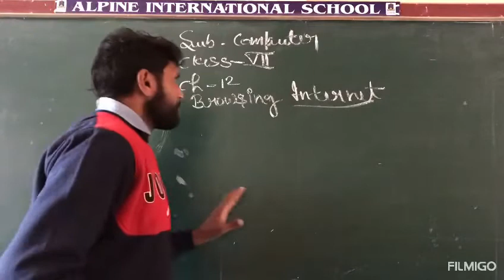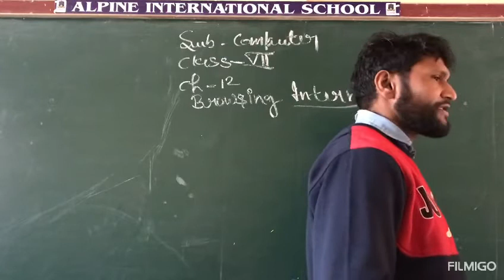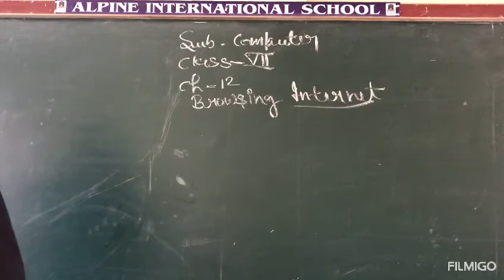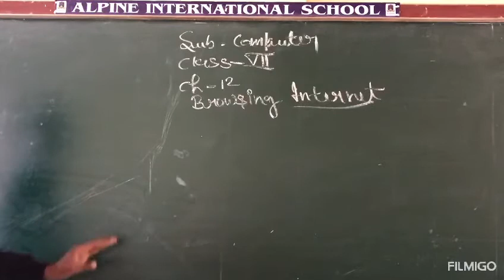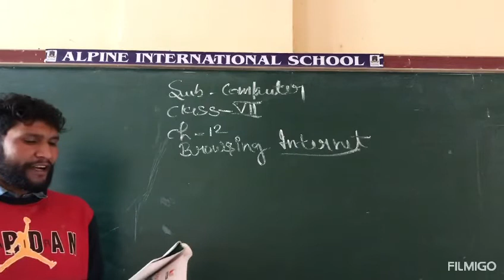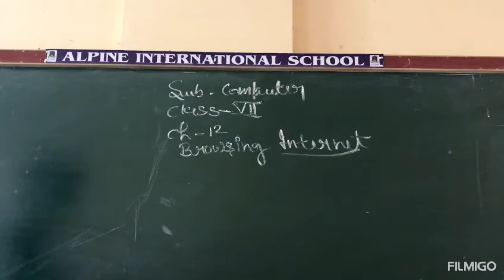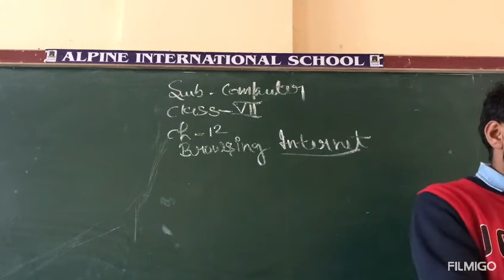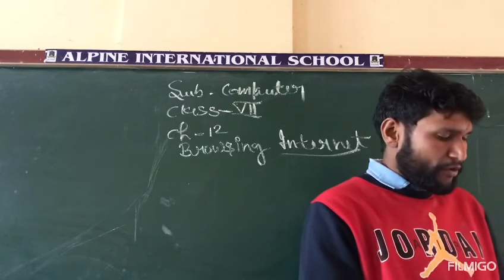16 February prd-7, Revision,7th